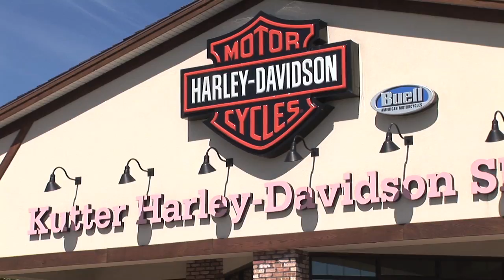Motorcycle Cannonball 2012 | Stage 4 | Milwaukee, IA to Anamosa, IA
Motorcycle Cannonball Stage 4: Milwaukee, WI to the National Motorcycle Museum in Anamosa, IA. 214 Miles.

Video Shot and Edited by: Gina Lende
Camera Bike Driver: Dave Jones